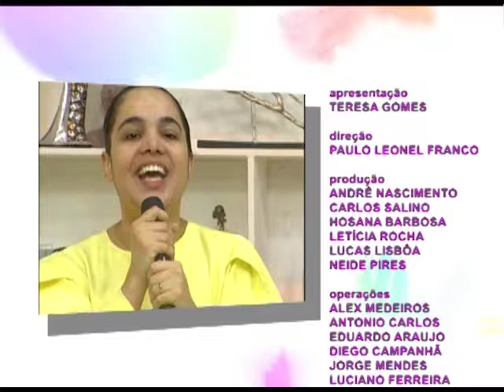Espaço Feminino A importância do trabalho missionário